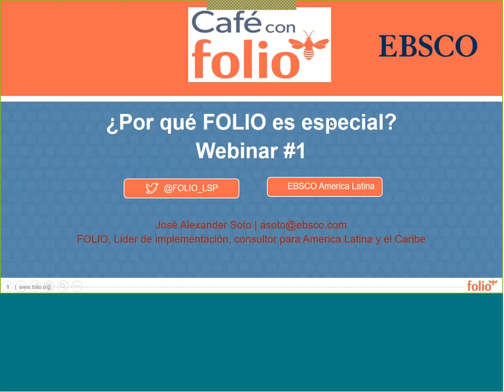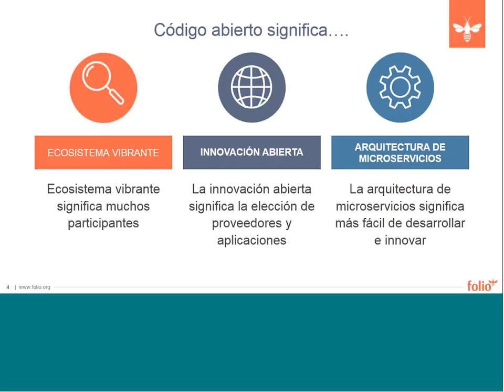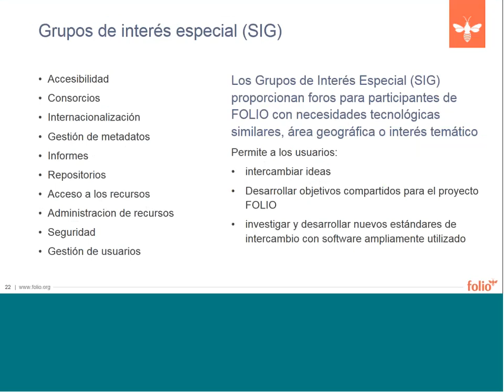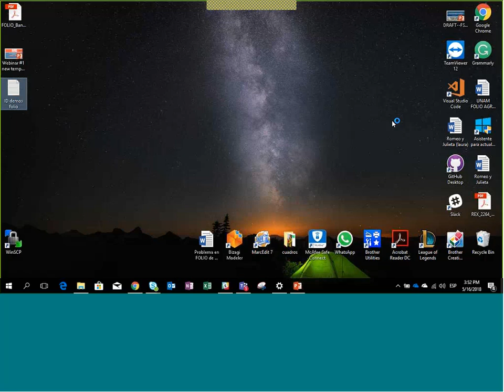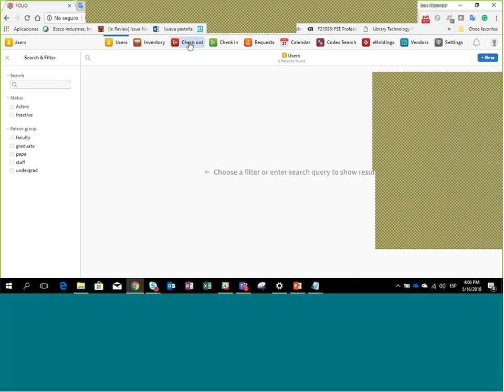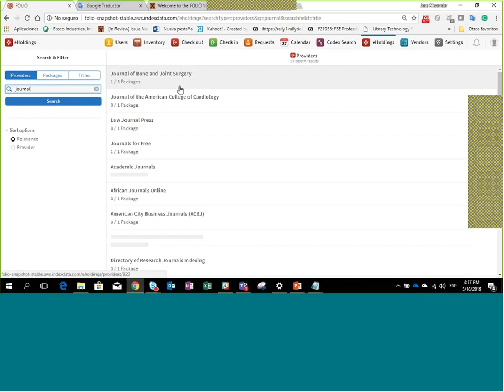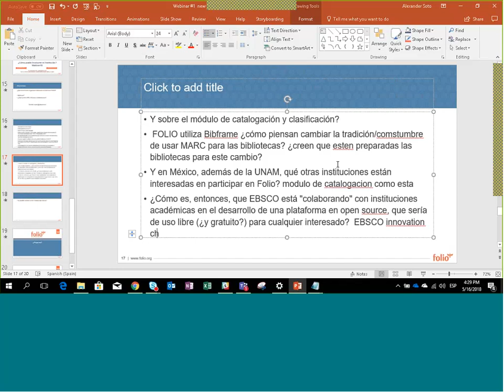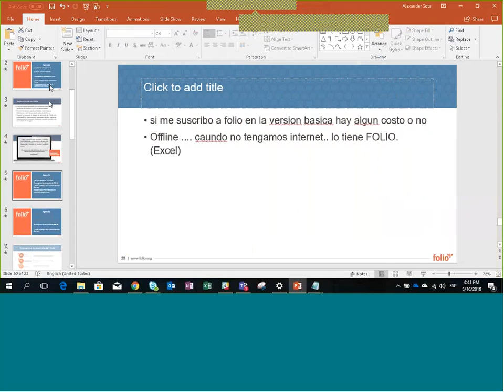Cafe con FOLIO: Objetivos de Café con FOLIO